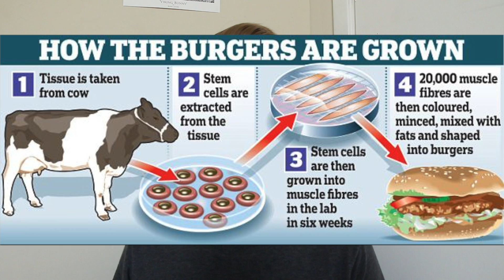Cannibalism Will be OK in the Near Future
Basically when this cultured meat thing gets faster and more efficient to make, cannibalism will be ok and everyone will be eating their pets. The future of food is nye and it comes in the form of meat that is created in a lab. It is becoming more and more efficient to make this synthetic meat, and in just three years the cost to make one burger has gone from $325,000 to just $11. The scientists take the stem cells from a cow and through a process that happens naturally in the animals bodies everyday (except not in the cows body) the cells duplicate and eventually you get enough to make a burger or two. Honestly I think this is going great places, it allows vegetarians and vegans to eat meat (unless they find some kind of excuse not too) and removes a lot of the harmful gasses that go into the atmosphere, put there by the meat industry. Though some points in this video are jokes and parody, I think it is an interesting discussion, and would love to hear your input in the comments below.